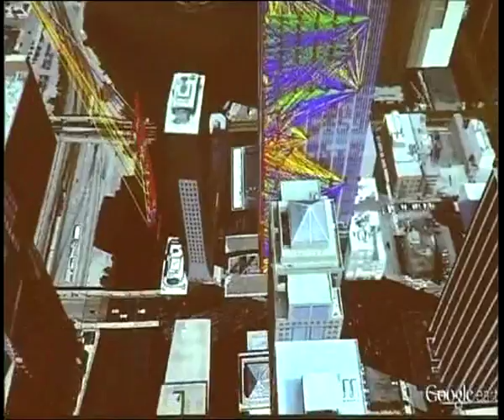Masers Energy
Masers Energy Malaysia had on Friday inked a master agreement with its second partner for the US$30bil National Smart Grid Nation project.

Silver Spring Networks will be a coordination partner for all smart infrastructure aspects of the Masers Energy Smart Grid City Melaka and Green Special Economic Zone Melaka projects in Malaysia. The project will be implemented over 10 years.

Masers Energy Malaysia is a unit of the US-based energy group Masers Energy Inc. The project, to be rolled out nationwide, begins in Alor Gajah, Malacca.

Planning is underway and the installation of Silver Spring's IPv6 networking platform for the initial smart energy metering, distribution automation and smart grid consumer empowerment in Malacca is expected to begin later this year.

President and CEO Datuk Seri Suhaimi Abdul Rahman said that the partnership represented the high standards and expectations the company has for the projects.

"We selected Silver Springs for their expertise as they are a global leading networking platform and solutions provider for smart energy networks, and have provided for 15 million homes and businesses on five continents," he said at the signing on Friday.

Silver Spring executive vice president of global development Eric Dresselhuys said: "Malaysia is one of the world's most rapidly growing economies and most innovative science and technology environments."

Earlier in April, Masers announced the government's endorsement of US$30bil in foreign direct investment (FDI) into the country for the projects.

The company has also signed a joint venture agreement with South Korea's C&M Global for an initial FDI of US$2bil to begin works in Malacca.